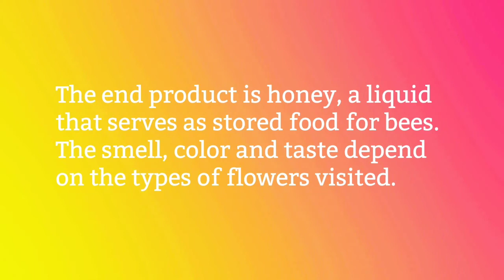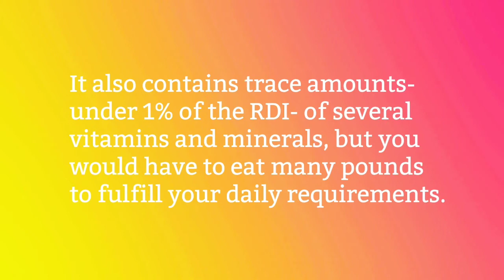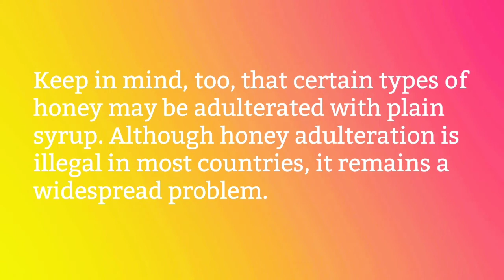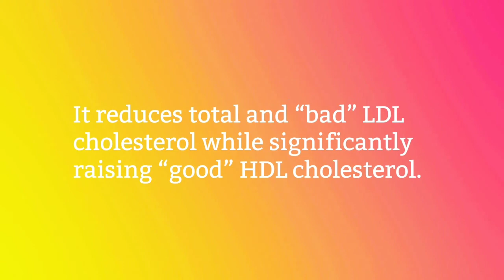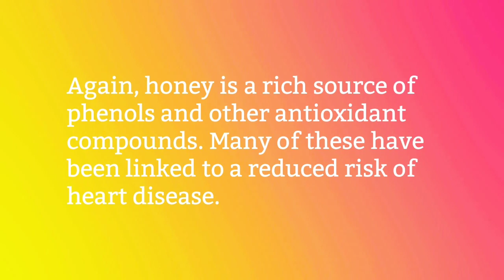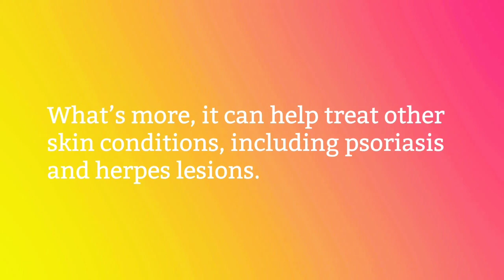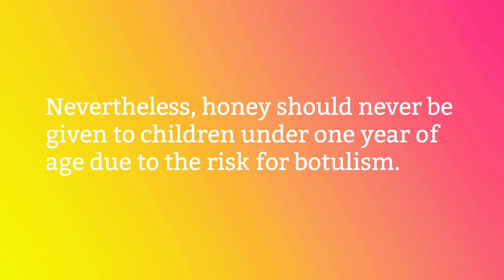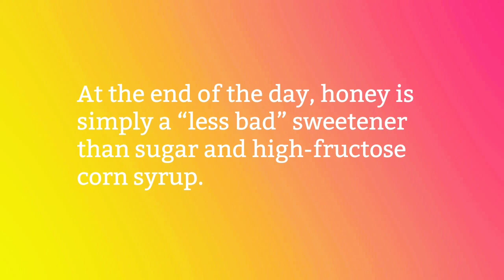10 Healthy Benefits Of Honey